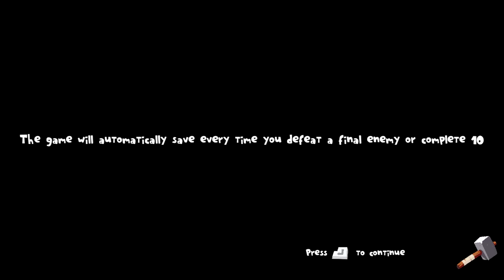Castles - PC - Game Beaters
Thanks to The Ice Pirate for donating this game! Now let's play Castles for the PC!